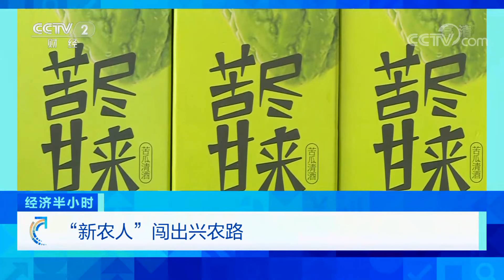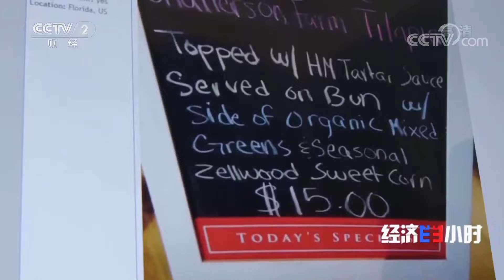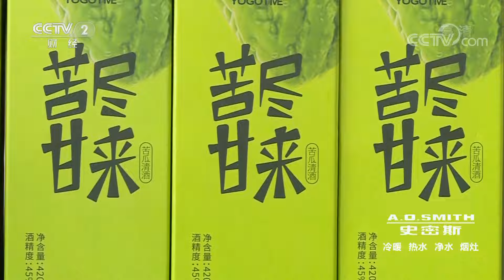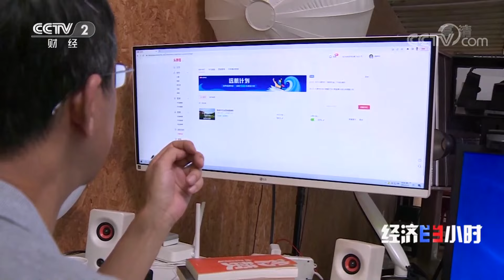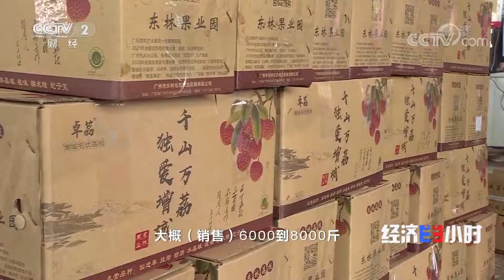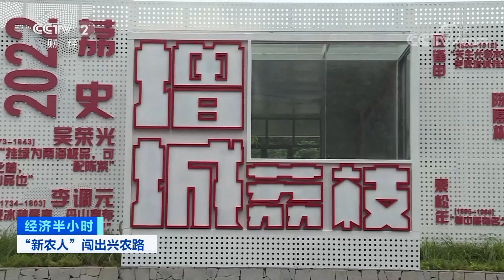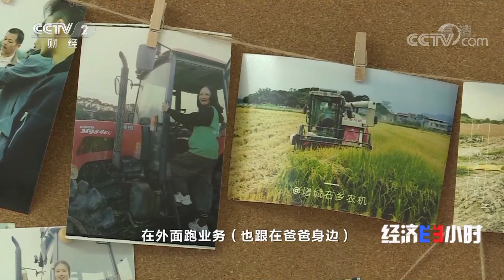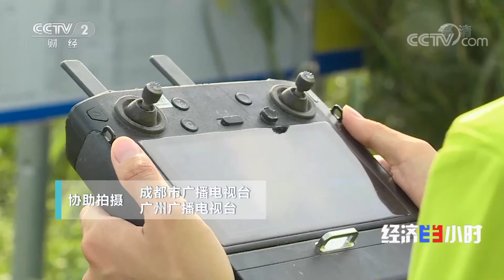IT精英放弃高薪当农民，一颗草莓带来100元收入 「经济半小时」20220726 | CCTV财经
本期节目主要内容：
随着经济发展，如今的农业早已告别了面朝黄土背朝天的生产方式，农村的面貌也发生了巨大的变化。最近几年，“新农人”成了农业里的高频词汇，大学生逆势下乡的现象开始涌现。和传统农民不同，这些进入农村的“新农人”不但拥有更高的学历，很多人还有着很强的创新意识。